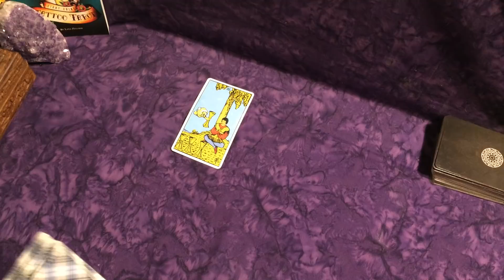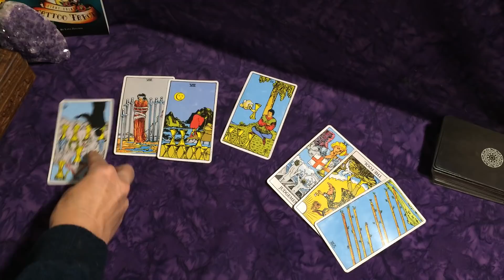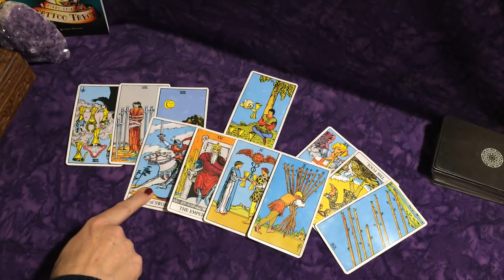Pisces ~ What are Thinking? They're Coming Back! ~Oct 18th